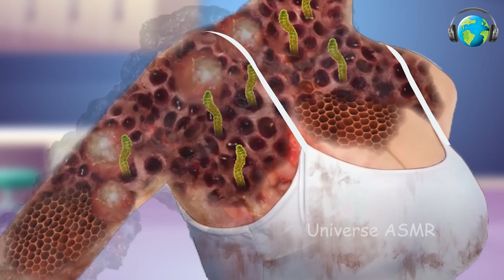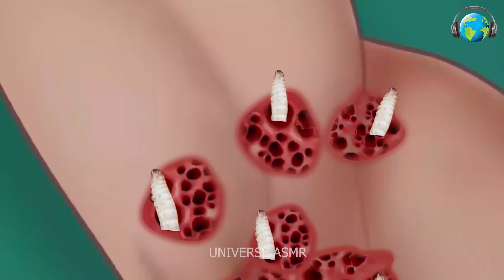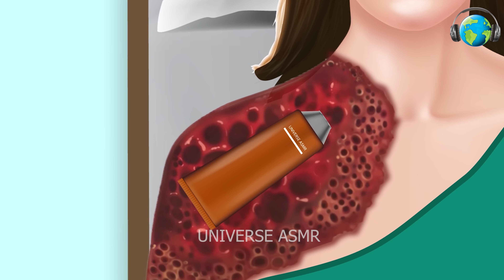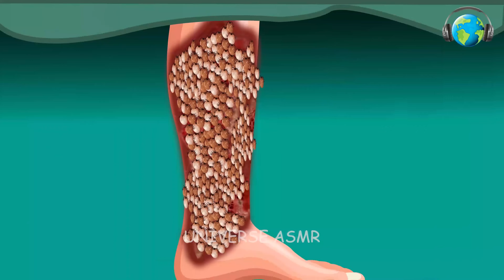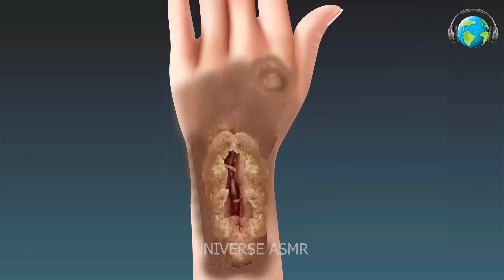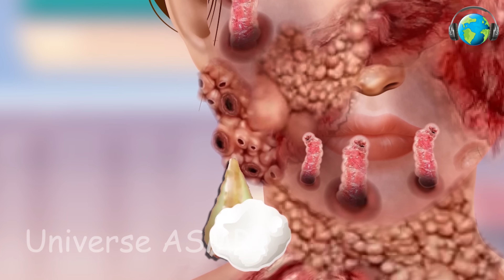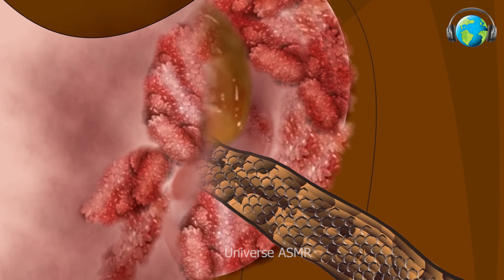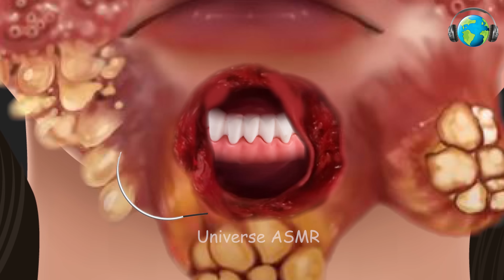ASMR Help Angelina Jolie Remove Worm Infected Neck | Trypophobia 3D animation | Universe ASMR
This video shows an animated depiction of an ASMR treatment of an infested Back. The patient is severely injured from the infestation, and the video illustrates the steps taken by the ASMR expert to make the patient relieved.

Video Title:

This video explains ASMR help Angelina Jolie Remove Worm & Maggot Infected Hand | Deep Cleaning Animation but also provides information on following topics: